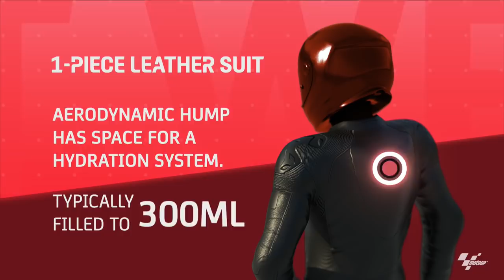MotoGP™ in 3D: What a rider must wear...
Helmet, leathers, gloves and boots... But just how much do they protect the riders? Find out in this 3D video!